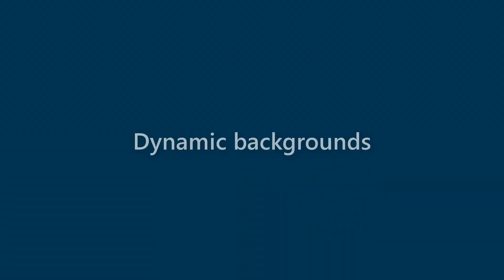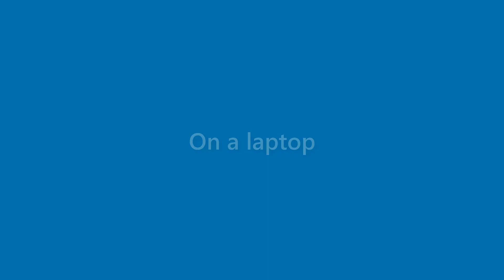Wallace Terry - appearance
Name Look - Wallace Terry - appearance. In this video we present "Wallace Terry" name look and feel in various scenarios.
This video will cover:
How does "Wallace Terry" look as a personal letterhead?
How does "Wallace Terry" look on a business card?
How does "Wallace Terry" look on a computer/laptop screen?
How does "Wallace Terry" look with different background colors?
How does "Wallace Terry" look with various fonts?